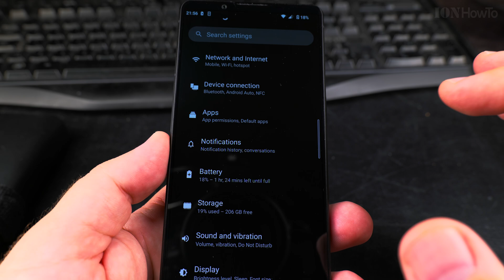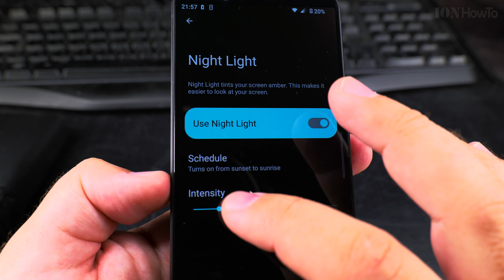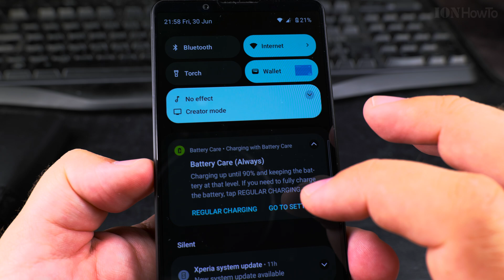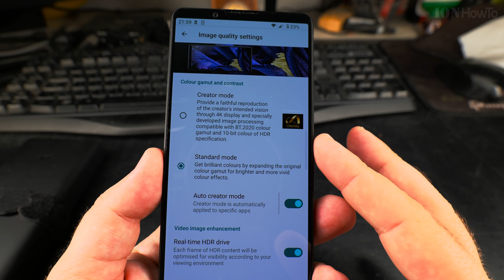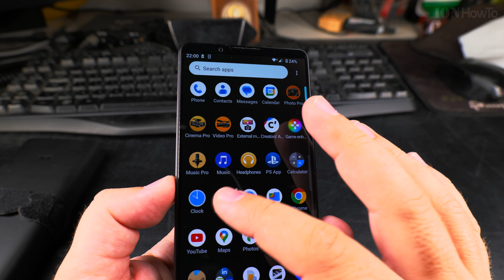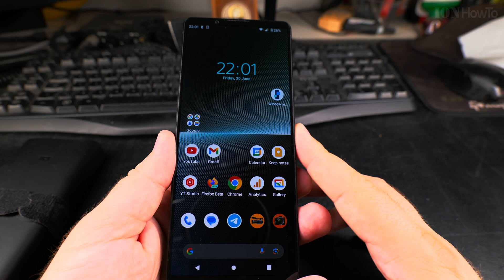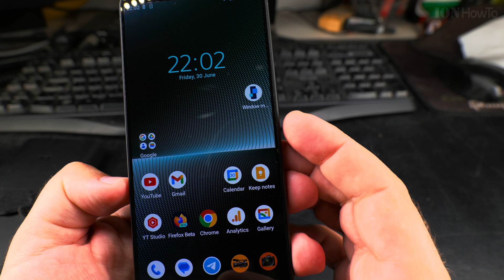Sony Xperia 1 V Display Settings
Best display settings to use on Sony Xperia 1 V.
Sony Xperia 1 V EU model display settings overview and best settings to consider enabling.

The display on the Sony Xperia 1 V is a 4K BT.2020 10-bit color HDR specifications.
Biggest difference you can see by enabling Creator Mode  in Image quality settings.

Chapters:
00:00 Xperia 1 V Best display settings
00:18 High refresh rate 120fps vs 60fps
00:40 Adaptive brightness
00:45 increase Font Size
01:14 Dark theme, sleep, auto-rotate
01:28 Use night light scheduled sunrise and sunset
02:02 Enable Creator Mode, Real-time HDR drive and Video image enhancement
04:19 Don't change custom white balance
04:35 Image quality settings
05:26 Display size, aspect ratio and button problems

My new Sony Xperia 1 V EU model is finally in my hands and I am using the Xperia 1 V.
I will use it and test it.

What would you like to know about it?
Typing it from its juicy Android keyboard.

A few things so far I noticed:
4K 60 gets hot fast but no temp warning so far in normal use.

Transferred from my old Xiaomi all settings and apps are surprisingly easy but Xperia 1 V became very hot while doing it.
Even had the cameras disabled for high temp and only got fixed after a restart.

Overall this phone is a work of art hardware and software.
Will make some video tests and comparisons with the S23 Ultra in HDR video and photo.

I wish it was just a bit wider but not as wide as the S23 ultra.
Any info you are curious about or tests you want to see ask.

Sony Xperia 1 V Specifications:
Manufacturer: SONY
Model: XQ-DQ54
ROM: 256GB
RAM: 12GB
Color: Black
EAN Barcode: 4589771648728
Sony Xperia 1 V EU model XQ-DQ54
SKU: XQDQ54C0B.EUK

Any questions?